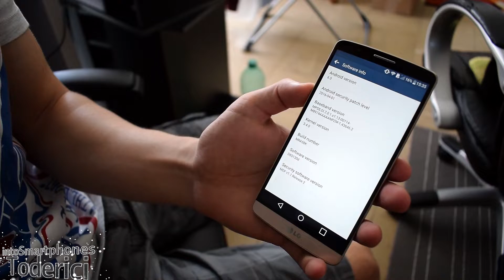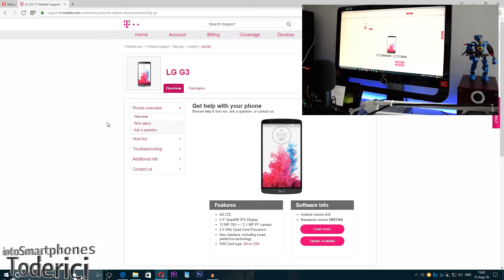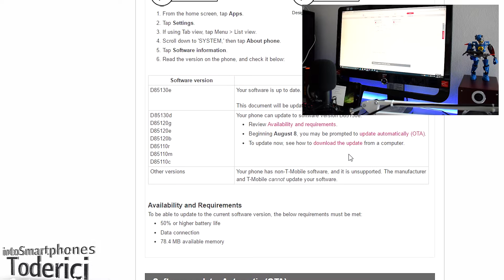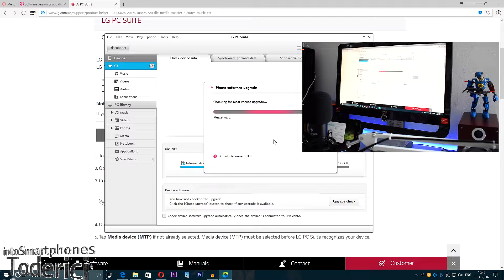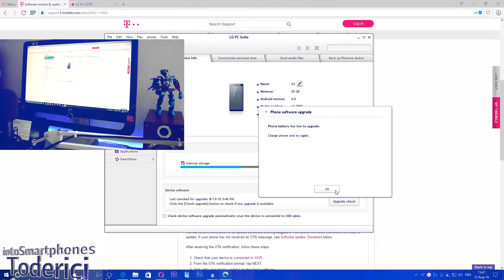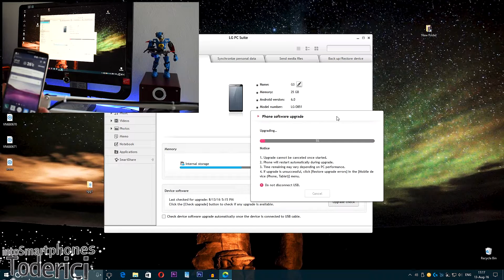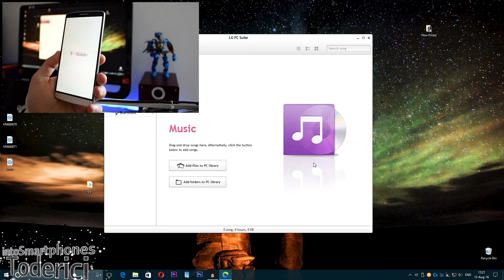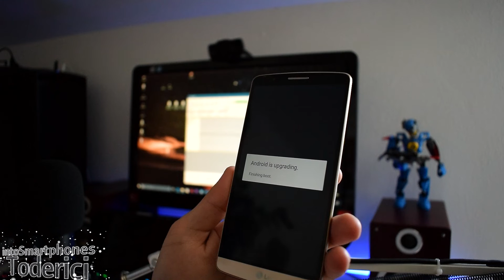How to Manually Update LG Devices -LG G3 (T-Mobile Version)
This is a easy tip on how to get the latest updates available for LG devices that doesn't show any update on the device.

*To install it, just install LG PC Suite on the pc connect the phone to pc and check for update on the program.

● LG G3 T-Mobile official Marshmallow 6.0 Update

Camera used:
-- Nikon D5300